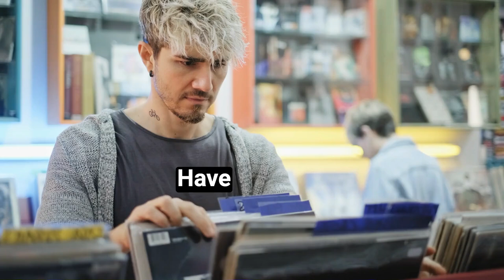Toby Keith: Hall of Fame! But Wait...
Toby Keith's music filled stadiums and small-town bars alike, but this year, the Country Music Hall of Fame ceremony held an empty chair. We'll explore the legacy of this unforgettable artist and the bittersweet twist that unfolded after his passing. Buckle up for a journey through Toby's greatest hits and the surprising turn of events that cemented him as a country music legend.

* Was Toby Keith snubbed by the Hall of Fame? The truth is even more emotional.
* Toby's voice may be gone, but his music lives on. Here's how he earned his place in country music history (even after he left us).
* From chart-topping hits to a surprising Hall of Fame twist, this is the Toby Keith story you never knew.

►►Hey there, fam!
Check out MiniDiamondGirl's dope collection of Kawaii, Anime, and Sanrio goodies! Click the link below to score some epic finds. They'll hook you up with whatever you're vibing for.

►Ever wanted to churn out YouTube Shorts, TikToks and Instagram Reels nonstop?

If you haven't already! I got a lot more to come!!